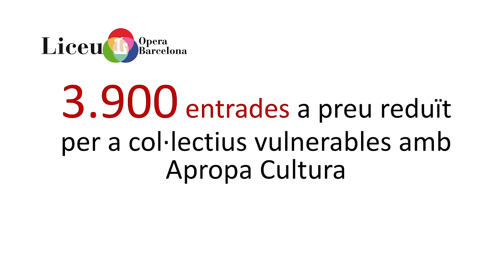Projecte Social: Tots Som Liceu